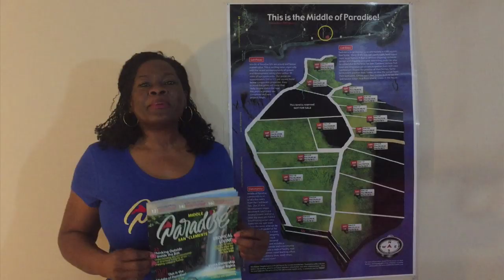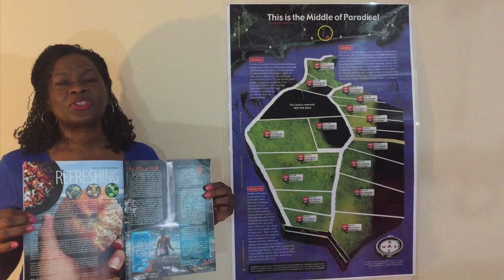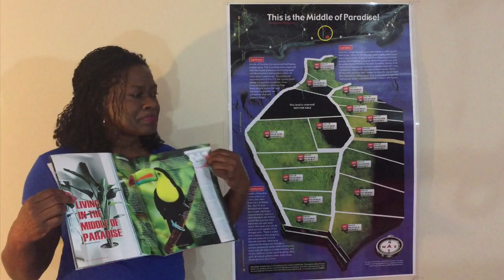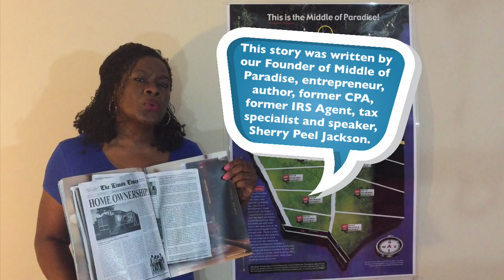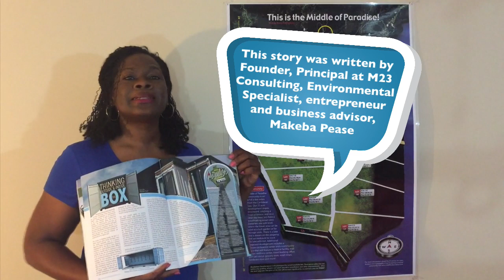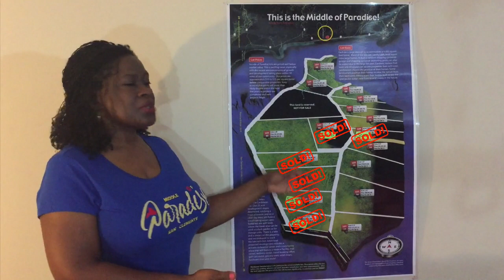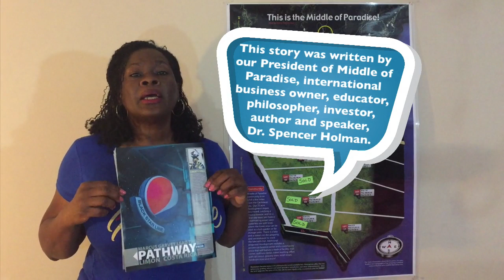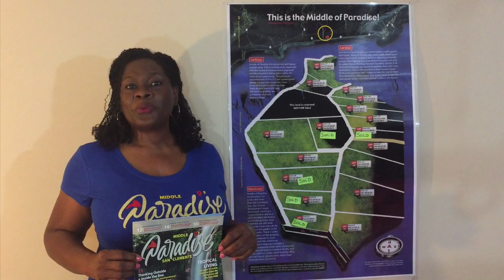Welcome To The Middle Of Paradise!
Our Middle of Paradise community is taking shape and we are inviting everyone to take a look!  Learn almost everything you need to know about owning property overseas. Thanks to Dr. Spencer Holman and his wonderful team for helping me take the videos to another level!